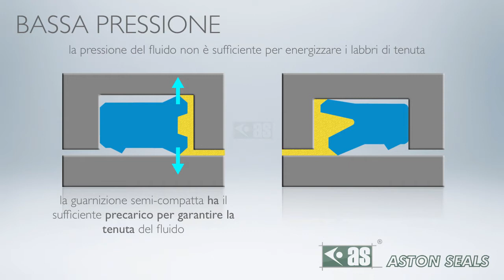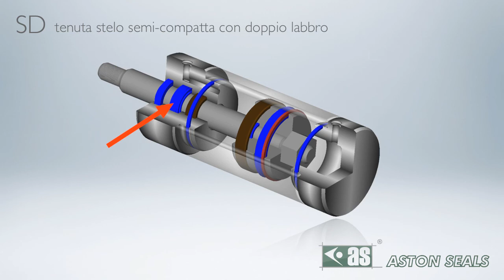La guarnizione semi-compatta contro la guarnizione ad U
In questo video vi presentiamo la differenza di comportamento tra una guarnizione semi-compatta (tipo nostra SD) ed una tipica ad U sottoposte a differenti pressioni d'esercizio. Potrete vedere come quella semi-compatta si comporti bene in tutte le situazioni, decisamente meglio di quella ad U.